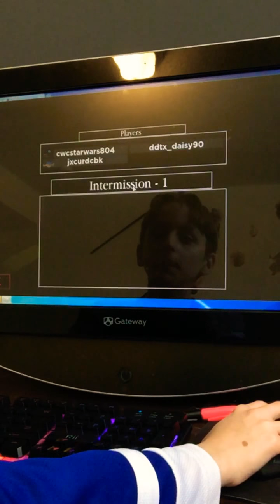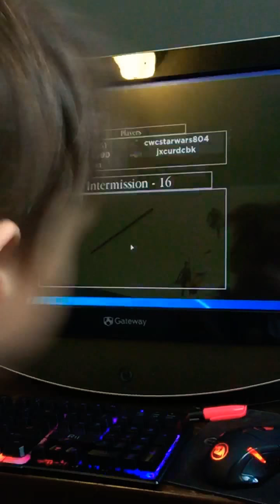April 22, 2020